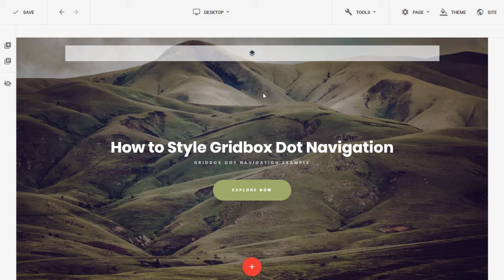How to Style Dot Navigation with Joomla Website Builder Gridbox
Joomla Website Builder allows you to add Modern Dot Navigation to your Joomla Website. In this short tutorial we'll show you how Style Dot Navigation and configure One Page Menu with Joomla Website Builder Gridbox